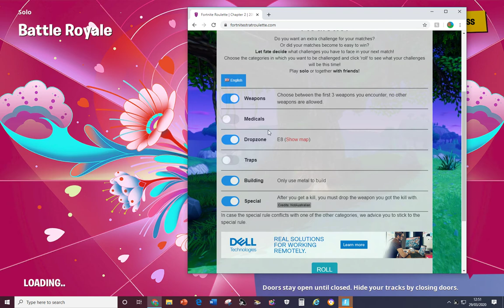FORTNITE strat ROULETTE CHALLENGE in Fortnite Battle Royale (forgot mic)